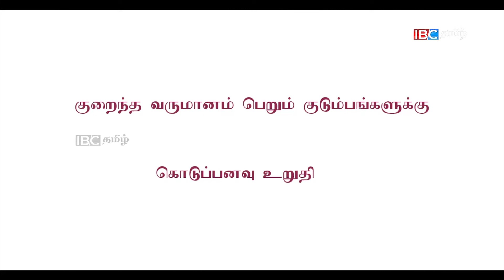தமிழ் பொதுவேட்பாளர் பா.அரியநேந்திரனை ஆதரித்து போராளிகள் நலன்புரிச் சங்க தலைவர் பொ.ஈஸ்வரன் கருத்து